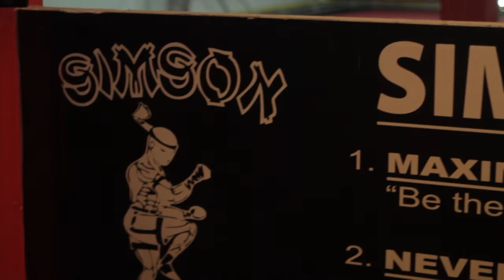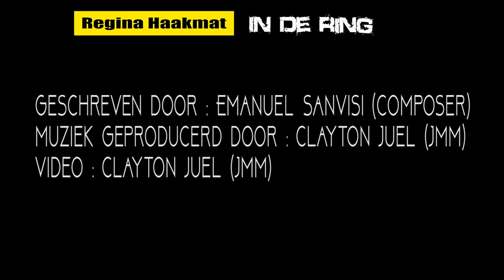Regina Haakmat - In de ring (Official video)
Special thanks to Merlyn Rudge, Revelino Dongo, Chavella Lee en de hele Simson Gym crew. Also Rivelino Ligeon (Dancer), Javiero Echteld (referee). And ofcourse my crew